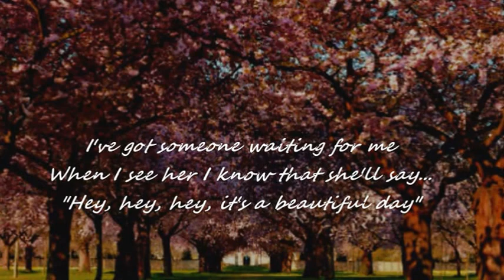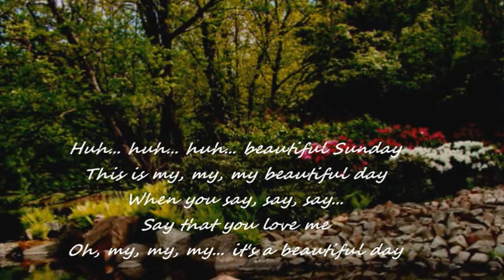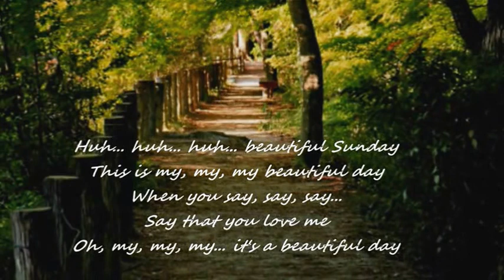DANIEL BOONE - BEAUTIFUL SUNDAY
"...my beautiful day...".